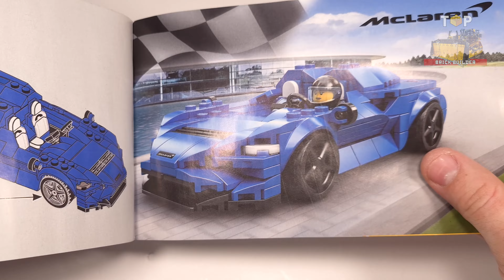LEGO® Speed Champions McLaren Elva (76902)[263 pcs] Building Instructions | Top Brick Builder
● The McLaren Elva measures over 1.5 in. (4cm) high, 6 in. (16cm) long and 3 in. (7cm) wide.

◙  Year - 2021
◙  Pieces - 263